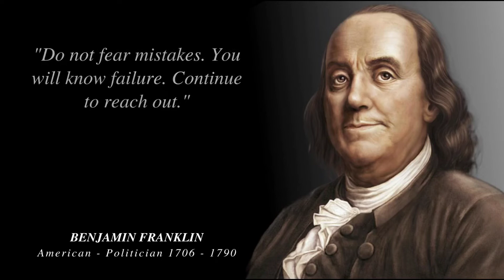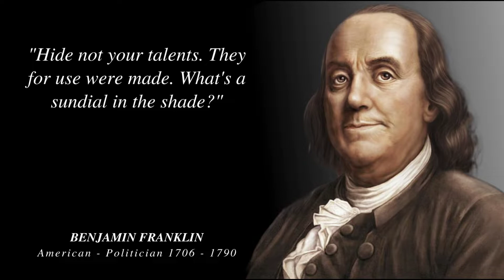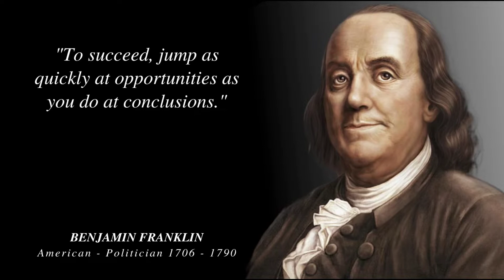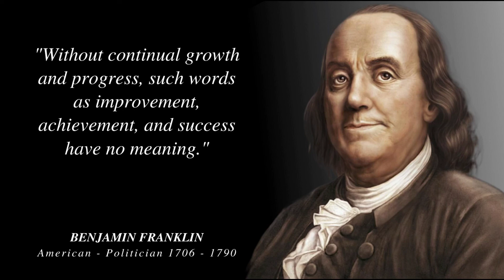Benjamin Franklin's quotes that tell a lot about ourselves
Benjamin Franklin is one of the most influential people of all time. He is known for his work on behalf of America, being the first U.S. ambassador to France, and the first U.S. president. Franklin was also a prolific writer and had a large influence on both American politics and society. Some of his most famous quotes include "A penny saved is a penny earned" and "An investment in knowledge pays the best interest."

We hope you enjoyed this Wise Life Quotes of Benjamin Franklin a lot of work has been put into it.